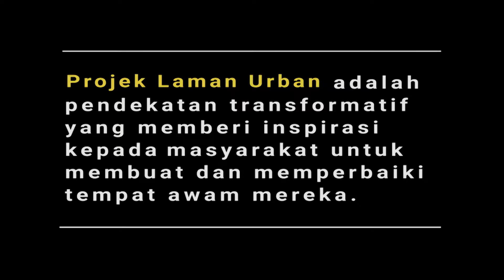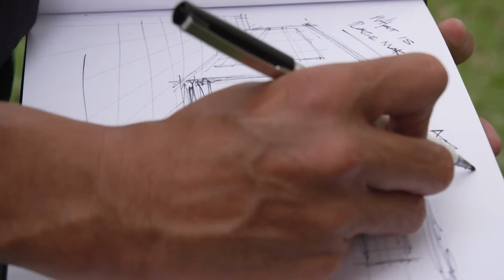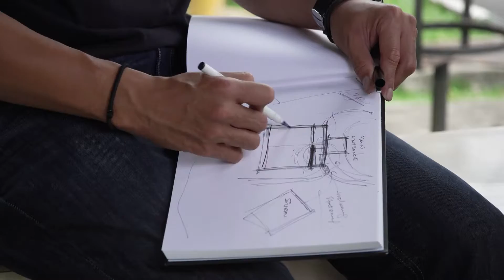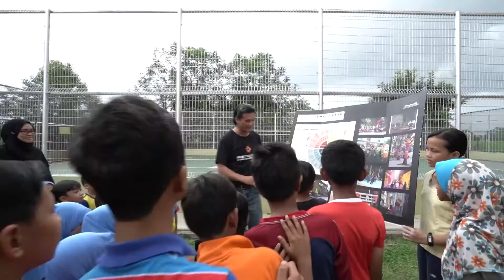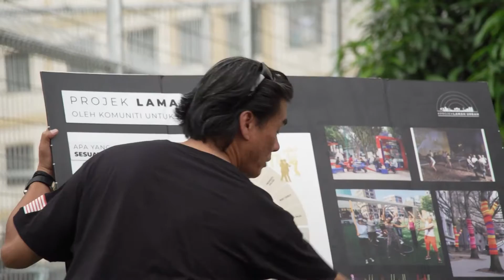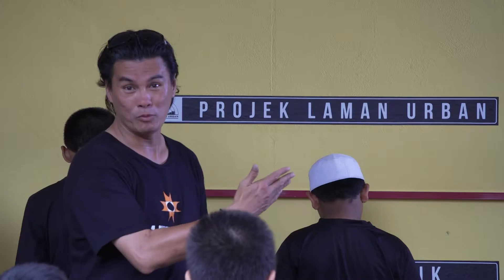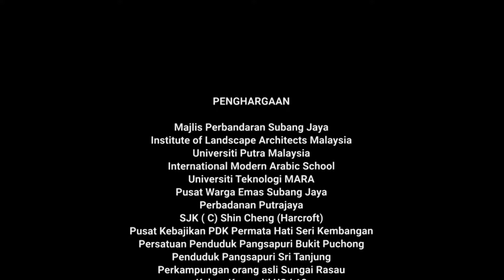Projek Laman Urban Street Music Sri Tanjung EP12